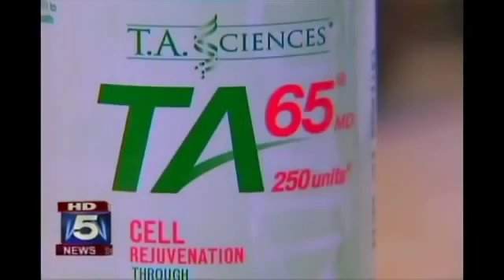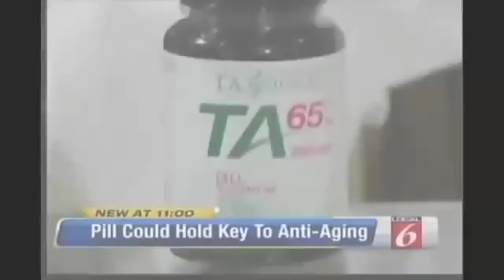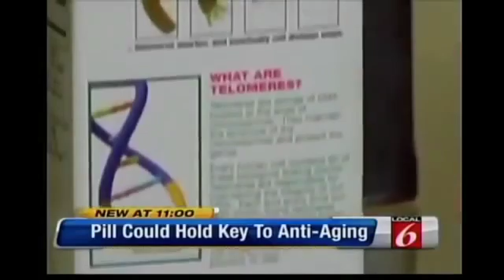NBC News TA 65 Infinity Jeunesse Global 0503306747